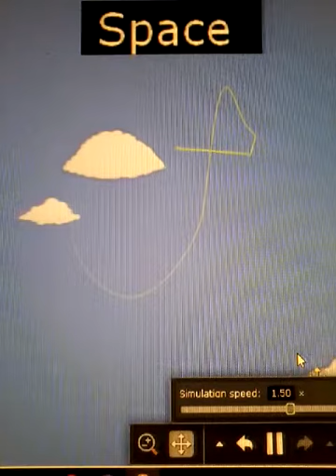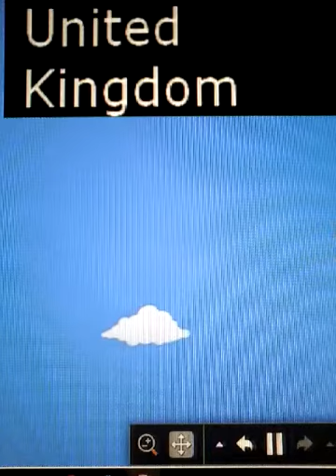Coahulia music & more music songs